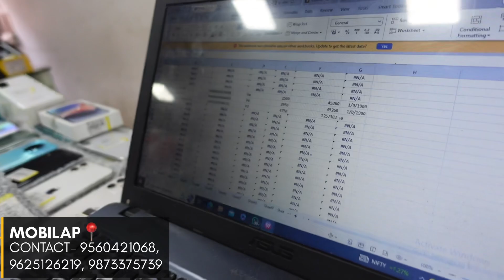iPhone की Quantity Wholesaler के पास | Secondhand Phones Wholesale in Delhi | Prexo Phones Delhi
MOBILAP

ADDRESS- Shop No.96, 1st Floor, Near Krishna Chole Bhature, Gaffar Market, Karol Bagh, Delhi

TIMING- 12Pm- 9Pm (Monday Closed)

LINKS⤵️